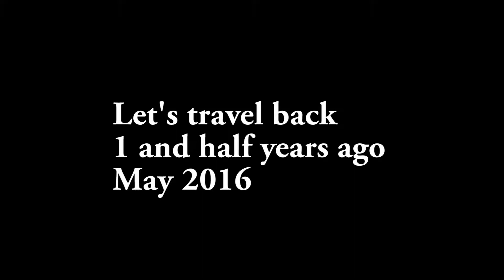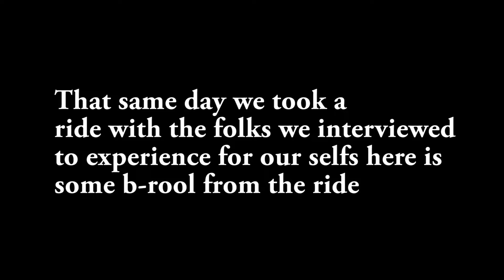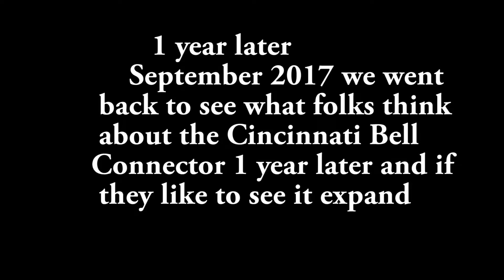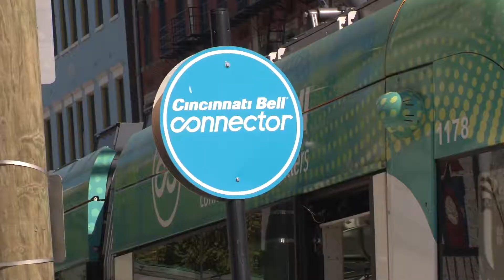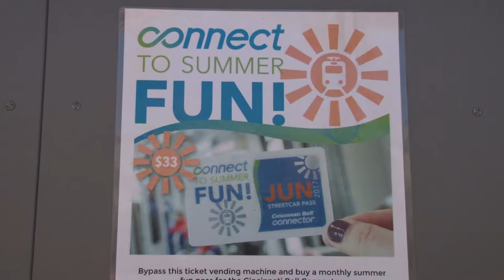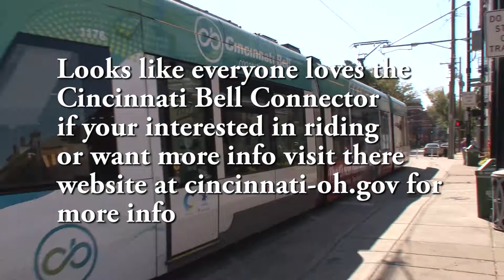The Cincinnati Bell Connector 1 year later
Cincinnati Bell Connector is 1 year and 1 month old it opened September 2016 we been following the process and wanted to go back to see if people still support the Cincinnati Bell Connector here is what they said